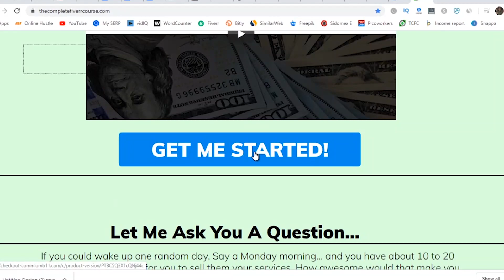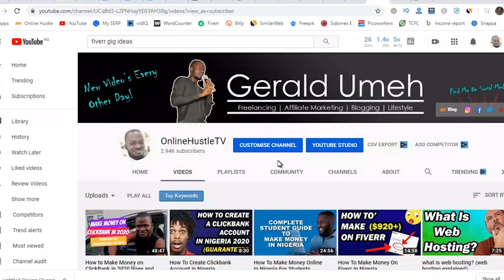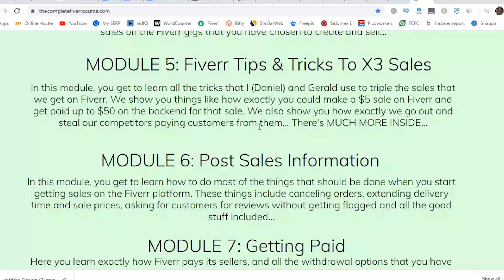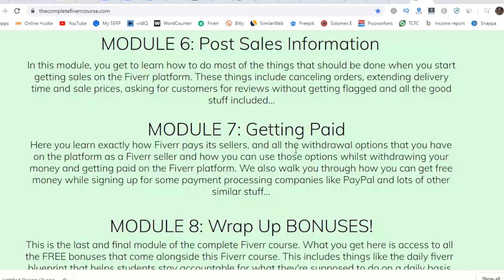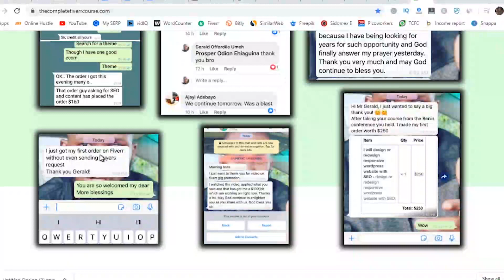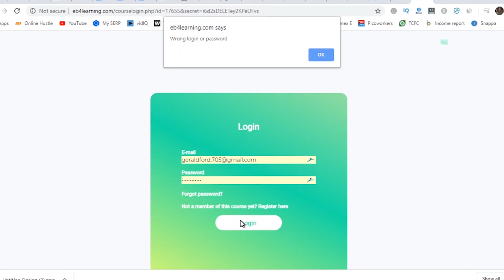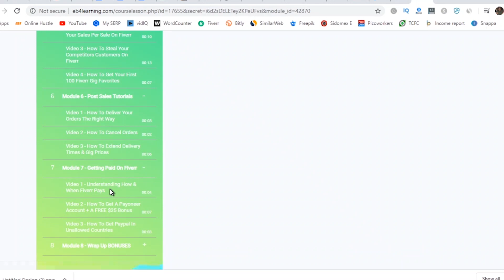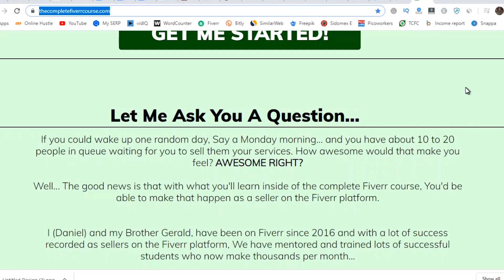How to Make Money on Fiverr in 2021 [The Complete Course]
how to make money on fiverr in 2021 is what i have explained in this video using wisdom from my personal experiences as i have been on fiverr since 2016 where i have made an excess of close to $100,000.

From a very young age, i started paying attention to ways to make money online until i found fiverr which was where i recorded tremendous success as an online enterprenuer. Over the cause of the last few years, i have features in conferences and trainings where i talk about my success stories and encourage young people to get on fiverr and make a killing using the exact same method i used myself. My youtube channel has been dedicated to helping people find success like i did and people have called me the fiverr preacher.

I have always emphasised on the fact that there is something for eveyone to do on fiverr and the questions, answers, personal experiences have helped me craft the complete fiverr course with my brther and patner Daniel Umeh.

This fiverr training video course just like the name sounds is the most complete fiverr course that will guide you to making big money on fiverr.

We started from telling you what to sell, creating your account, multiplying your sales, getting reviews and ranking your gig among other things.

we also considered the fact that a lot of people are not highly skilled which often times tend to chase people away from fiverr but that is no longer the case as we have explained thing you can do to make money on fiverr without skills.

for those still in doubt, fiverr is worh it no doubt and it allows you to work from home

This video will explain how you can truly win on and with fiverr in 2020.
ABOUT ME

I have been introduced more than once as a seasoned web developer, an Indian trained ICT expert with various international IT certifications which include Cisco Certified Network Associate (CCNA), Microsoft Certified Professional (MCP), Microsoft Certified Solutions Associate (MCSA), Microsoft Certified Solutions Expert (MCSE) and a Certified Ethical Hacker (CEH) from the US-based EC-Council plus and ITIL certification from the UK government and most recently, a Google certified Digital Marketer.
The one I like most is being called an internet entrepreneur because it comes with vouchers.
I am all about showing you how to earn that title by making real money online
My name is Gerald Umeh and I own Online Hustle